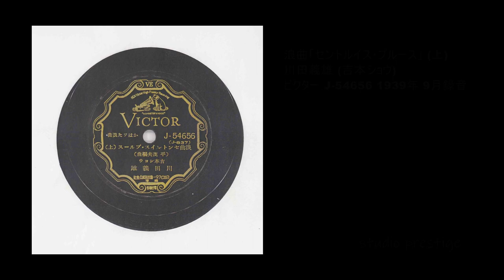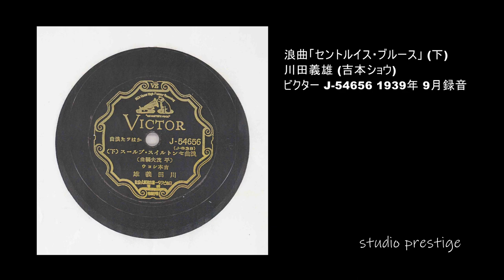浪曲「セントルイス・ブルース」 (上)(下) (3:19)(3:31) W.C.ハンディ作曲 平 茂夫編曲 川田義雄 (吉本ショウ) ビクター J-54656 1939年 9月録音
①0:00 浪曲「セントルイス・ブルース」 (上)
②3:20 浪曲「セントルイス・ブルース」 (下)

川田義雄 (川田晴久)(1907～1957) は昭和期を代表す
る俳優。歌手、コメディアン、ボードビリアン。伝統
の浪花節をギター乗せて歌う新機軸をあみだした。こ
の「浪曲セントルイス・ブルース」が吹き込まれた19
39年 (昭和14年) はその後にやってくる洋楽禁制時代
の直前にあたり、いいタイミングの発売だった。これ
を聴くと当時のスタジオ・ミュージシャンの水準の高
さを痛感する。川田は戦後の1957年 (昭和32年) に50
歳の若さで逝去した。

新 忠篤先生
SPレコード新忠篤氏が長年の経験の末に完成させたシステムでデジタル192kz/24bet音源にしたものイコライザにはコルグ直熱三極管のフォノEQを使用した可変イコライザを使用しレコード毎にイコライザの調整しています。

スタジオプレステージオリジナルの機材でＣＤと同じHigh Quality Sound recording 20kHz まで収録、再生できるコーデック